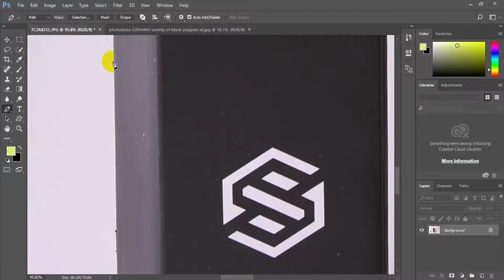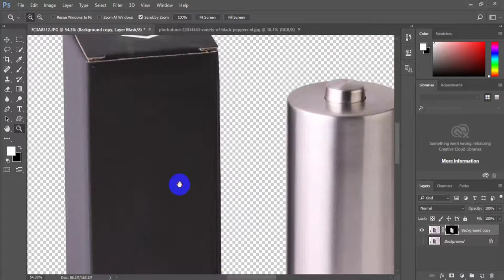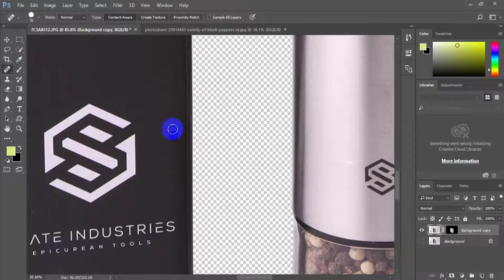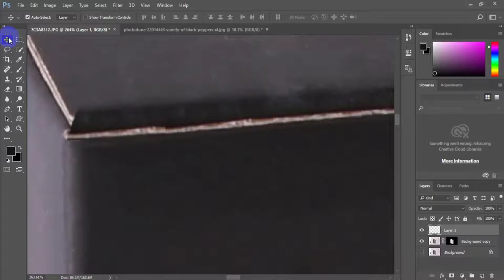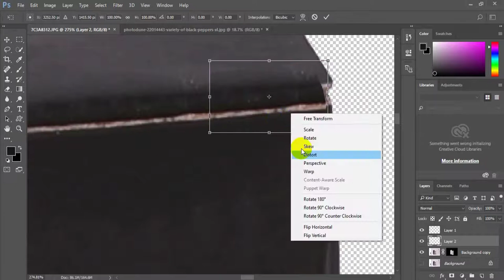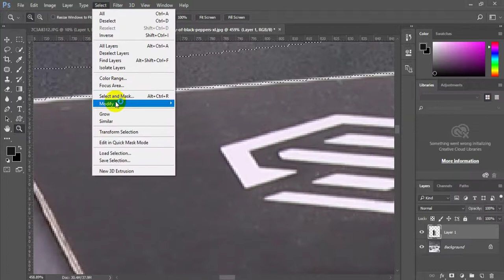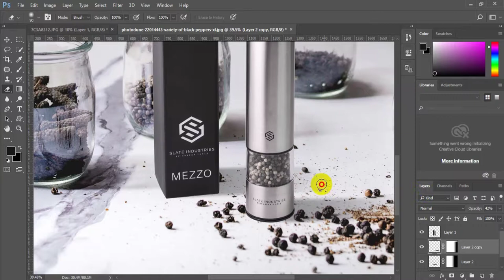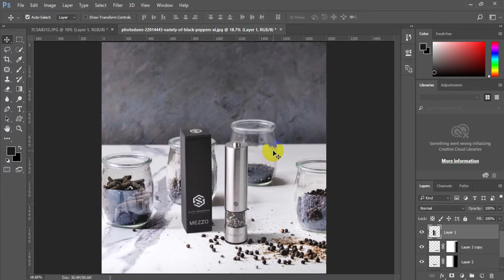Product Photography Editing In Photoshop l Photoshop Tutorial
Product Photography Editing In Photoshop

In this tutorial, I will show you how to make a simple product photography editing in photoshop.

Looking for unique and very professional Flyer,Business Card design or any other photoshop work? You're in the right place!